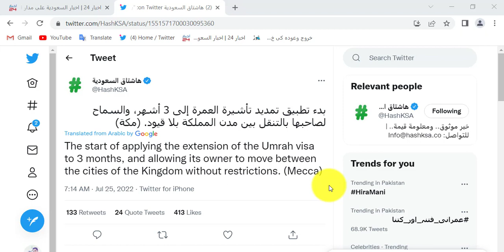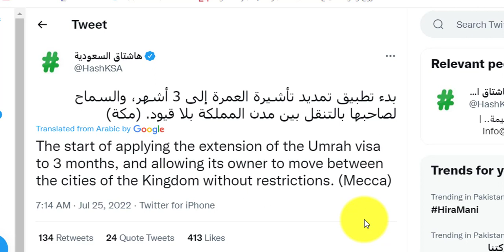Now Apply Umrah Visa For 3 Mounth I Umrah Visa Start 3 Mounth I Saudi Ka Umrah Visa Start Hogaya